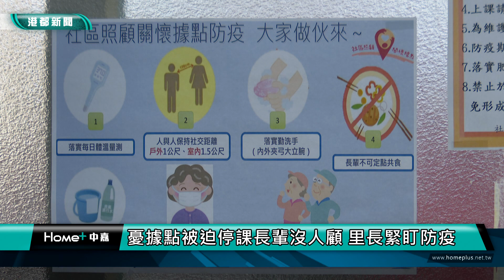加強防疫| 長輩打滿三劑來上課 長照站防疫滴水不漏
高雄許多社區長照站，安排課程讓長輩們參與。而近期疫情升溫，相關的據點防疫就顯得相當重要，雖然社區長輩們幾乎都打滿三劑疫苗，但新興區德生里長還是千叮嚀萬交代，提醒長輩不要忽略防疫工作。